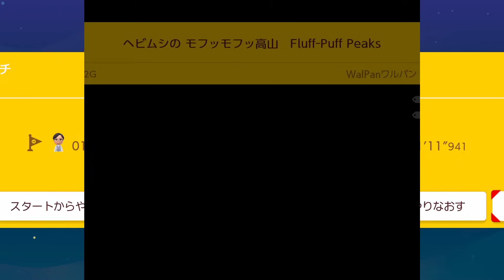【マリオメーカー2】パックンマーチを完全再現した天才がいたｗｗ -Piranha Plants on Parade-【Mario Maker 2】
00:00:00　マリオワンダーのパックンマーチを完全再現！？
00:02:35　マリオワンダーのヘビムシを作っちゃった職人ｗｗ

【コースID　】：54D-77K-SQF
【コース職人】：arnnar

【コースID　】：FX4-GHK-62G
【コース職人】：WalPanワルパン